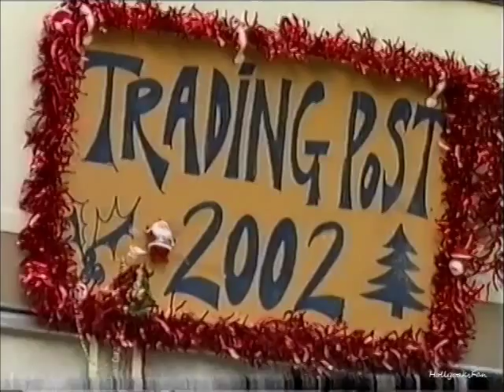Brookside | Ron Dixon Vs Leanne Powell [Part 1]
Chaos ensues when Ron and Leanne both set up Christmas stalls on the parade!